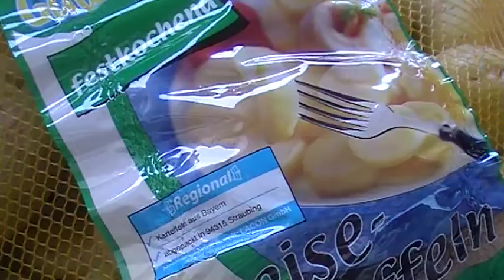Verpackungen öffnen 16.8.2016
Film by D. Selzer-McKenzie